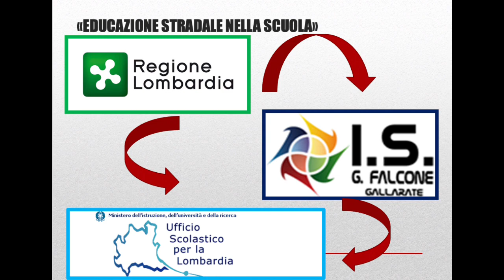Circolazione stradale norme funzione efficacia valore strada CdS Educazione Stradale 3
La strada è il primo confronto sociale. Norme di circolazione.
La cultura della comprensione delle regole. Il valore strada.
Il dipinto ad olio su tela è di Giulia Mantica (Accademia di Brera)
Il brano musicale Vent è composto e diretto dal Maestro Blasutta
Alcune immagini sono di Pino D'Amico fotografo professionista di Reggio Calabria.
Legge 92 del 2019 art. 3 Educazione civica
Realizzazione progettuale educativa di Regione Lombardia, USR della Lombardia, IS Falcone di Gallarate